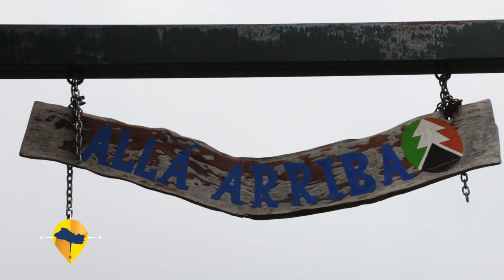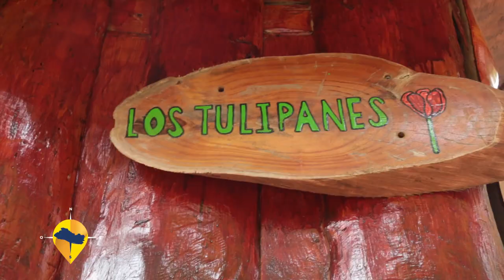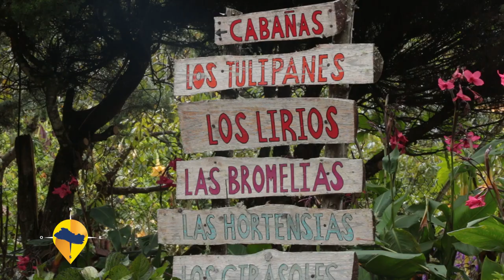ESTE ES EL SALVADOR ALLA ARRIBA